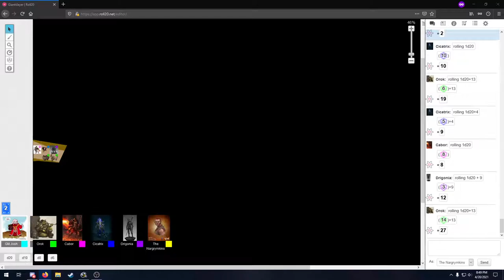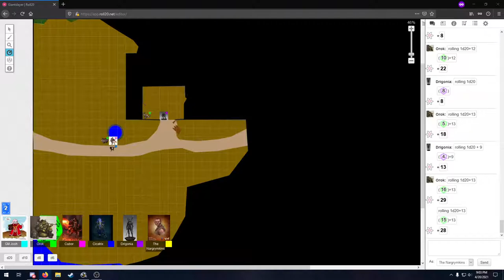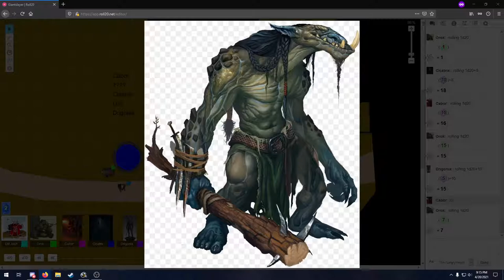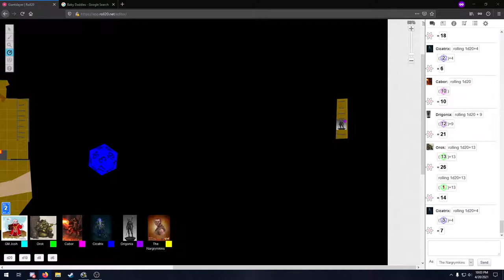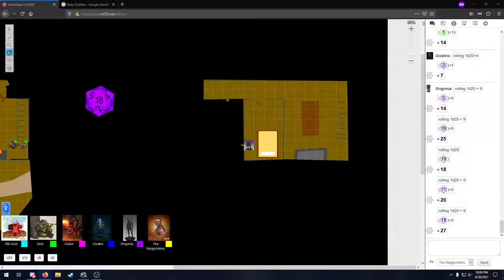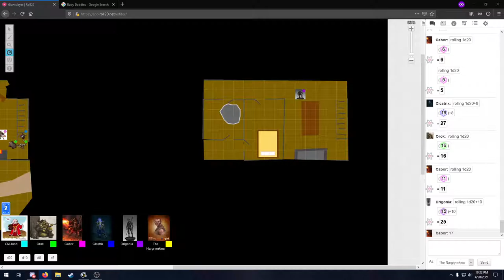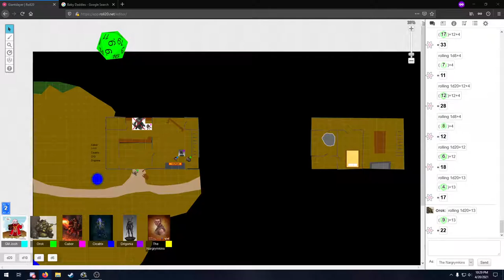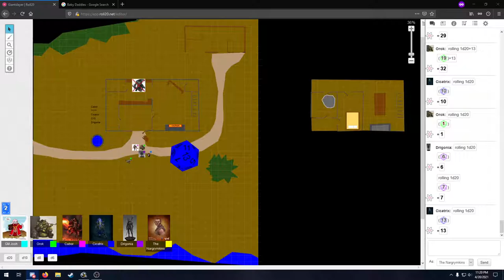40: Bear Baby Bassinet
The gang is back down to four, only for them potentially gain yet another ally...